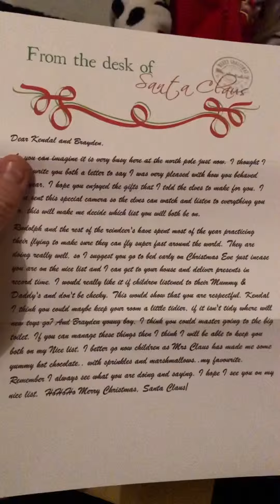Christmas is coming 2018